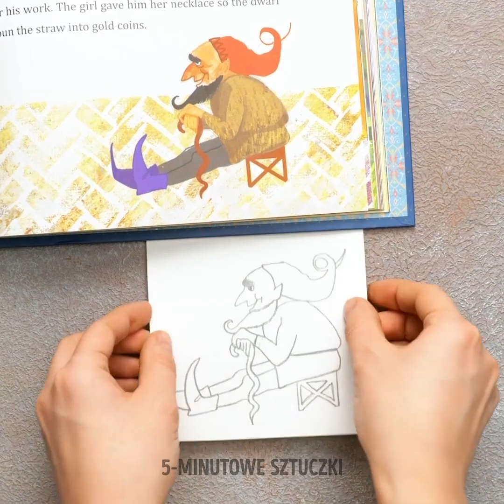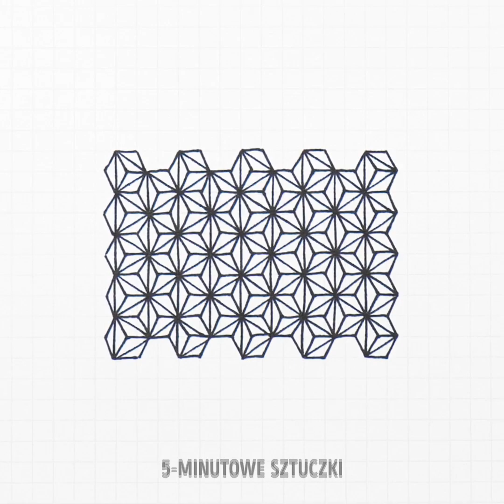CHODŹ POMALOWAĆ ŚWIAT! || ZDUMIEWAJĄCE TECHNIKI ARTYSTYCZNE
Jeżeli masz zapędy artystyczne, pomożemy ci zaprząc wyobraźnię, aby zacząć tworzyć niesamowite rysunki i obrazy! Ten filmik przeznaczony jest właśnie dla amatorów plastyki i zajęć artystycznych. Przygotuj zatem swoje kredki, ołówki i inne materiały, bo przed tobą magiczna podróż przez świat sztuki! Mamy nadzieję, że obejrzenie tego filmiku zainspiruje cię do opracowywania własnych technik i pomysłów. Każdy ponoć ma w sobie artystę, więc najwyższy czas go wyzwolić!

W tym wyjątkowym tutorialu znajdziesz techniki i sztuczki kreatywnego malowania i rysowania, które zapewnią ci niesamowitą frajdę na długi czas. Przekonaj się, jak odmienić nie do poznania zwyczajny kamyk, zamieniając go w przepięknego ptaka, albo rybę. W podobny sposób możesz stworzyć czekoladki z zabawnymi buziami, które ozdobią każdy stół. A może chciałbyś nadać nieco charakteru używanym w kuchni jajkom? Koniecznie obejrzyj do końca, aby nie przegapić żadnego artystycznego triku!

ZNACZNIKI CZASU:
01:30 - Kamienna ryba
03:56 - Jak przedstawiać emocje na papierze
06:08 - Smutna buzia
08:23 - Rozlana farba
11:23 - Jak kopiować rysunki